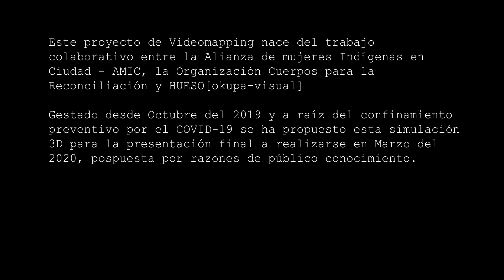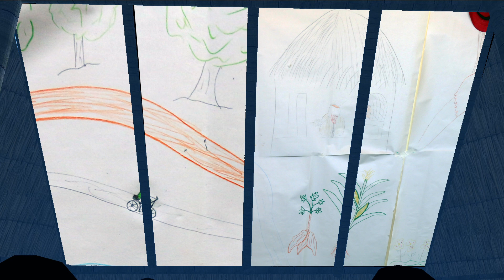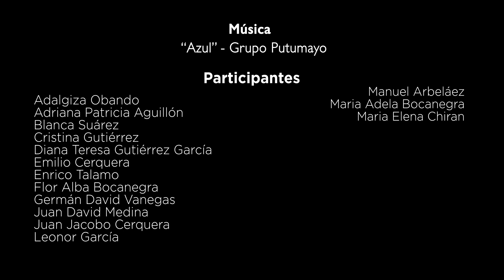Museo Cuerpos para la Empatía - AMIC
Este  proyecto de videomapping es el resultado final del proceso de formación y exhibición Museo Cuerpos para la Empatía, ganador en el 2019 de la Beca de cartografía en danza del Instituto Distrital de las Artes – Idartes. Se trata de un trabajo colectivo realizado entre la Corporación Cuerpos para la Reconciliación, la Alianza de Mujeres Indígenas en Ciudad - AMIC y el Colectivo Hueso Okupa Visual.

Video: Germán Vanegas del Colectivo Hueso Okupa-Visual.